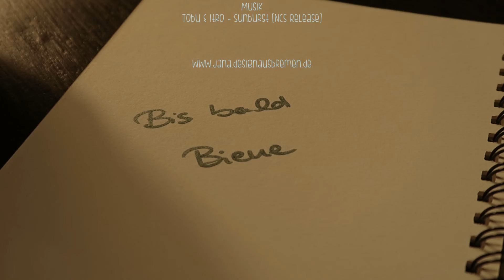BIENES VIDEO BLOCK Starke Nerven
Summ, summ, summ - Bienchen summ herum! Ob ich nun nach der Biene Maja oder dem Lied benannt wurde, sei dahin gestellt. Ich habe jedenfalls keinen Freund namens Willi, sondern Michi und muss mich zum Glück nicht immer um das Eine kümmern: Honig. Viel lieber kümmere ich mich um tausend Dinge gleichzeitig, kann nie stillstizen und habe mit 28 graue Haare und Falten. Beides schiebe ich auf meinen Mann und meine Kinder zurück, die mich manchmal die Haare raufen lassen, aber Falten nur vom Lachen kriegen lassen. In diesem Video-Blog bekommt ihr durch einige lustigen Dinge aus meinem Videotagebuch einen kleinen Vorgeschmack auf das Mama-Sein oder ihr erkennt euch wieder als Super Mama mit tausend Armen, Nerven wie Drahtseile und ein Durchsetzungsvermögen wie ein Hai.